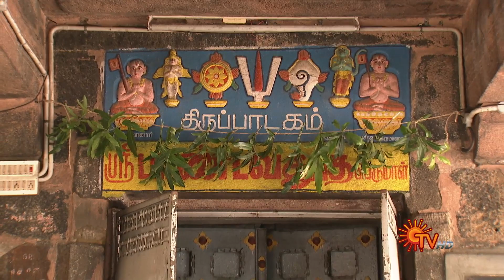Pandava thoothu perumal Temple,Thirupadagam, |Aalaya Vazhipadu - 14 June 2023 | Sun TV